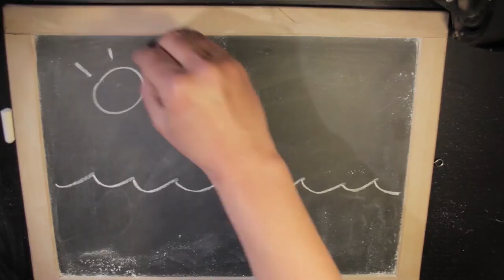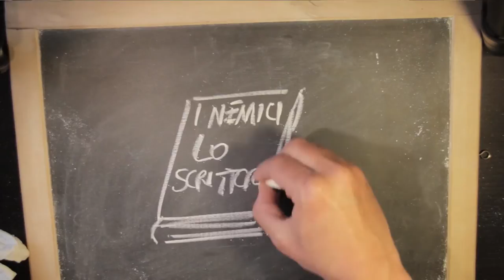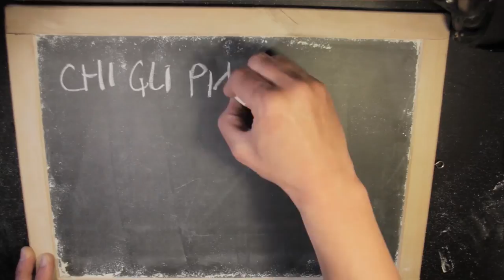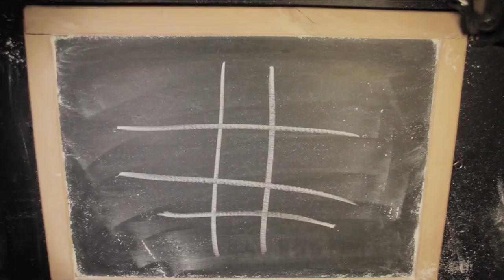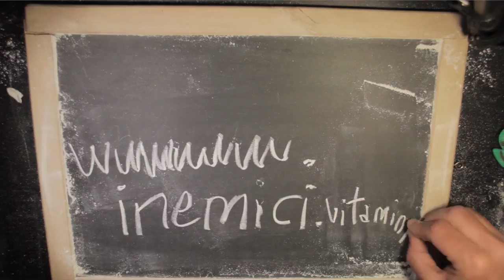I Nemici - Lo scrittore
Il mio sogno era scrivere libri
come il tuo è dipingere quadri
un esempio di idea geniale in un mondo di ciechi
un'idea slovacca in un mondo di cechi

E iniziare come ogni scrittore
raccontando una storia d'amore
nella quale il protagonista è appunto scrittore
nella quale il protagonista è scrittore

Non avresti scommesso due soldi
che sarei diventato qualcuno
Non avresti scommesso un futuro dai miei temi a scuola
mi fermavo a una pagina e una parola

Ma le pagine in tanti romanzi
101 coi margini larghi
mi chiedevo, e allora? non è la stessa cosa?
è palese che è la stessa identica cosa

E finché non mi son laureato
non ho scritto nemmeno una ri*a
c'era un'unica cosa importante per me: la fi*a
non ho scritto nemmeno una singola riga

Son cresciuto ma non son cambiato
non si smette di essere artisti
l'importante per noi è soffrire ed essere tristi
che poi quello che conta si è già detto prima

Una vita a sbagliare per niente
una vita ad amare chiunque
una vita che è quasi finita, nemmeno è iniziata
la scommessa comunque l'avresti azzeccata...

E ora gioca a trovare l'errore
raccontarsi in una canzone
nella quale il protagonista vuol far lo scrittore

Lo scrittore (P. Albera, N. Bosio)
Chitarra e voce: Paolo Albera
Fisarmonica: Niccolò Bosio

Video realizzato a Pasqua con lavagna e gessetti
Nessun pesce è stato maltrattato durante le riprese